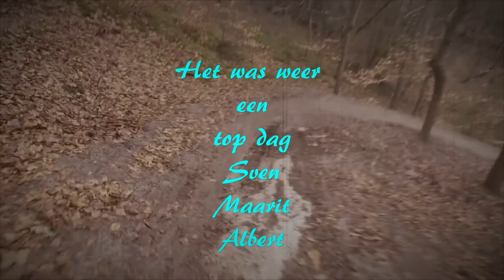Schoorl 2018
Beschrijving